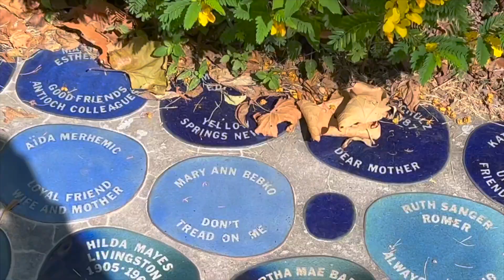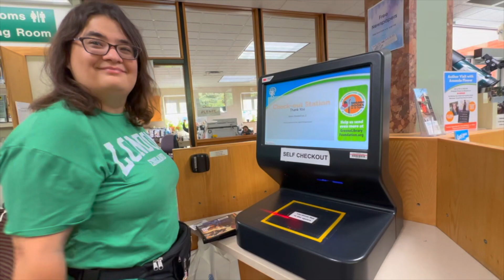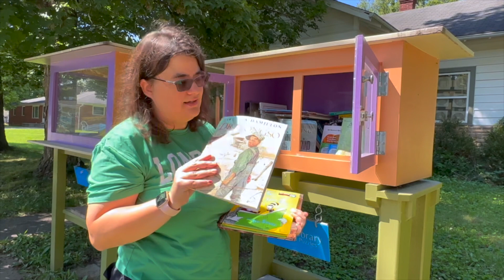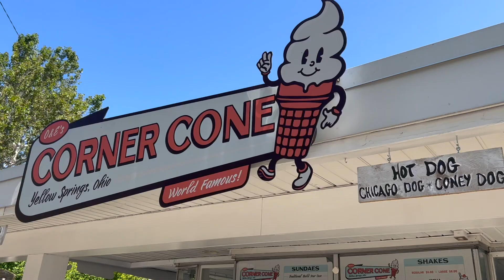Ange's World - Yellow Springs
Join Ange as she rides around town on August 29, the date of her grandmother's birth - and death.